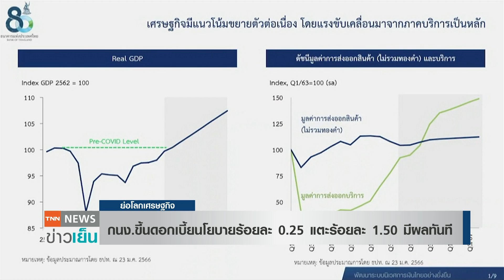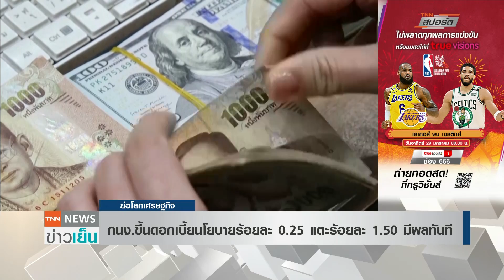กนง.ขึ้นดอกเบี้ยนโยบายร้อยละ 0.25 แตะร้อยละ 1.50 มีผลทันที | ย่อโลกเศรษฐกิจ 25 ม.ค.66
กนง.มีมติเอกฉันท์เคาะขึ้นดอกเบี้ย 0.25% คุมเงินเฟ้อ แม้ว่าการท่องเที่ยว-การบริโภคภาคเอกชนได้แรงส่งจากนักท่องเที่ยวจีนกลับคืนมา ขณะที่การส่งออกมีแนวโน้มชะลอตัวลง